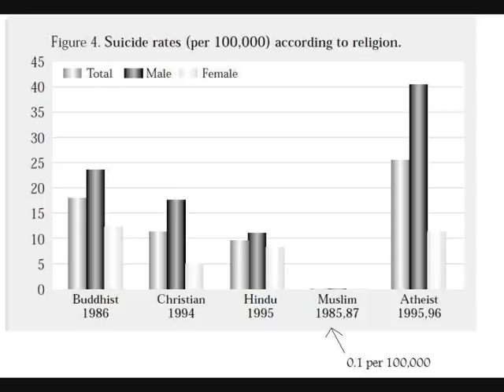Suicide Statistics (Religion) by the WHO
Suicide statistics by the World Health Organization. Allahu akbar.